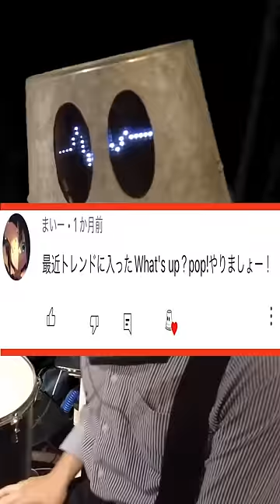超人気曲がタイトル詐欺すぎて翻弄されまくるプロドラマー